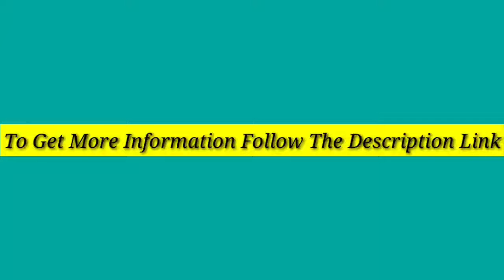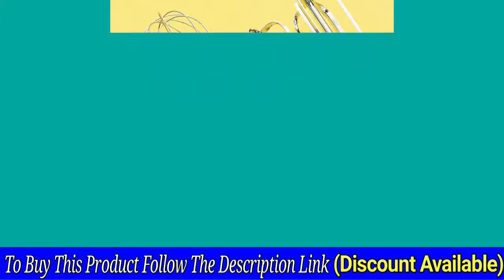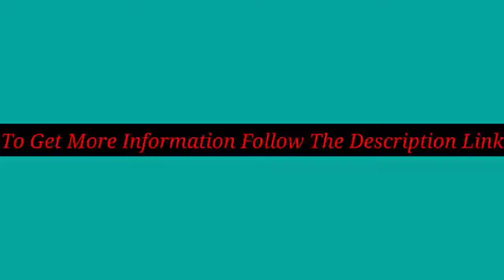5 Best Hand Mixers 2021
There are 5 Best Hand Mixers of Amazon. if You interest to know any product, follow the product link.

Discount Available
Number 1.
Product Name- Cuisinart HM-90S Power Advantage Plus 9-Speed Handheld Mixer with Storage Case

Number 2.
 Product Name- Black+Decker MX600T Helix Performance Premium Hand, 5-Speed Mixer,

Number 3.
Product Name- Braun MultiMix Hand Mixer,

Number 4.
Product Name- Hamilton Beach 6-Speed Electric Hand Mixer with Snap-On Storage Case, Wire Beaters, Whisk and Bowl Rest, 250W, White (62682RZ)

Number 5.
Product Name- BLACK+DECKER 6-Speed Hand Mixer with 5 Attachments & Storage Case, MX3200B

Video Name- 5 Best Hand Mixers 2021

I try my best for select products